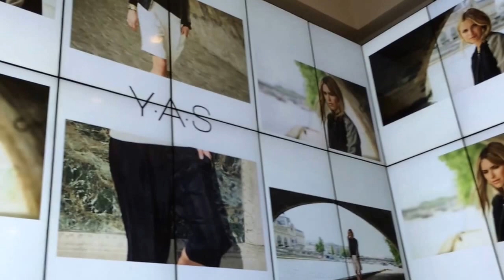LG Corner Video Wall in Koln, Germany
LG video wall installed in retail shop around corner.
Vertical installation looks very nice.